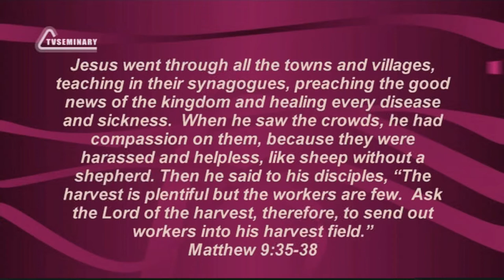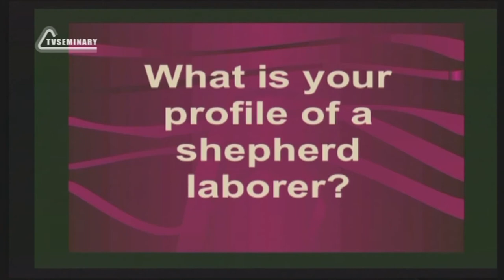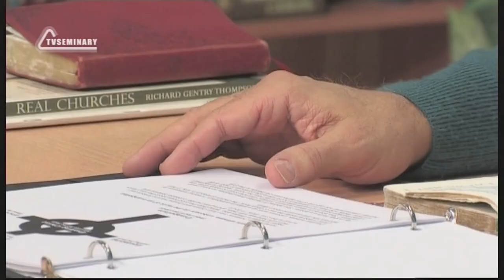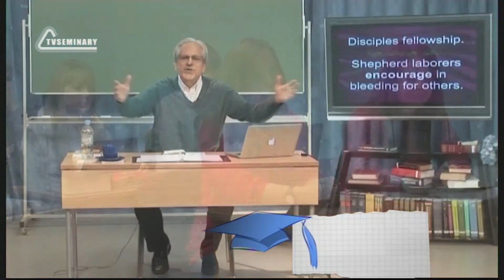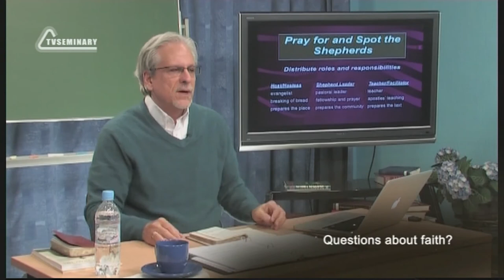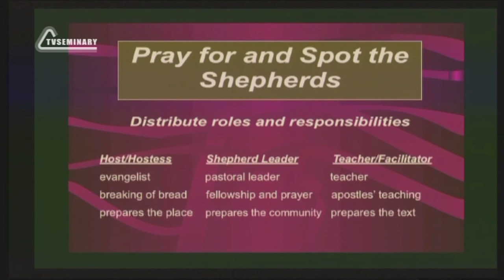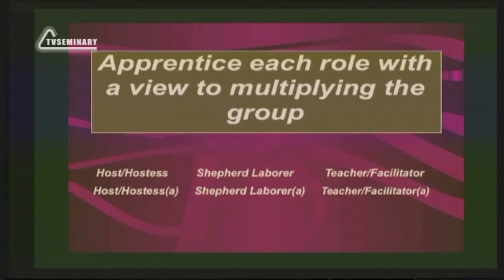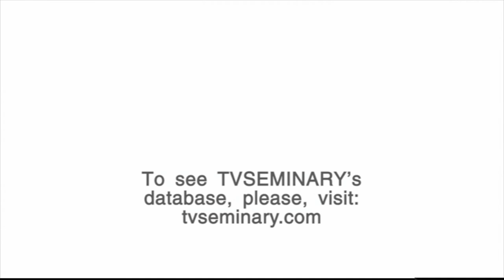PT515 Eng 4 Real Churches Develop Leaders The Profile of a Laborer